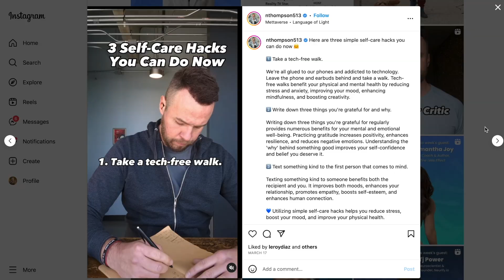Online Bullying's Darker Side with Dr. Kirk Honda - Eyes Wide Open with Nick Thompson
Our guest today is Dr. Kirk Honda, a licensed therapist, professor, and the host of Psychology in Seattle. He is a new friend that I've recently connected with over my work in reality TV and the UCAN Foundation. One of the reasons I like Dr. Kirk is his compassionate, empathetic, and non-judgmental approach to content, which is very rare for someone who is commenting on culture or reality TV.

A couple weeks ago, Dr. Kirk had me as a guest on his podcast Psychology in Seattle. During our discussion, he shared with me an experience he had last year during his coverage of the defamation lawsuit between Amber Heard and Johnny Depp. His commentary on the trial led to him becoming a victim of an online bully mob that was coming at him from both sides, to the point where they were actively organizing against him on social media. He was eventually forced to make some changes in his personal life to protect himself, which we’ll cover in this interview.

I wanted to have Dr. Kirk on to discuss the dark side of the internet. I’ve experienced the online bully mob myself, and I know a lot of people in my life now that have experienced it. It’s important to me to discuss the impacts that that has on someone’s mental health and feeling of safety.

Please welcome Dr. Kirk Honda.